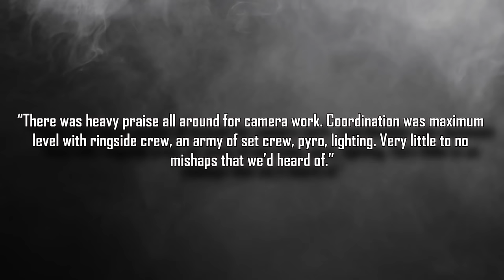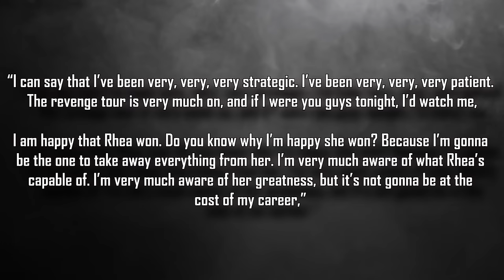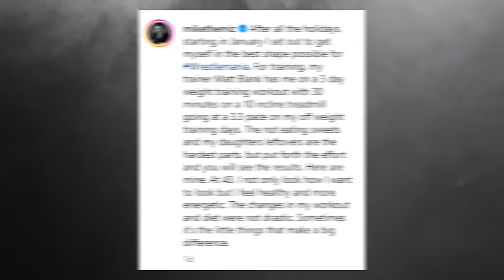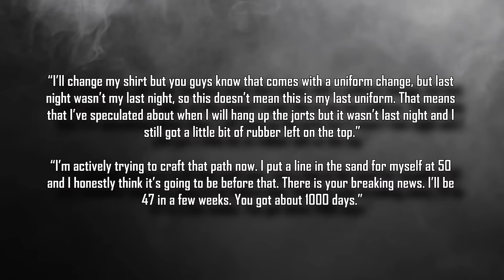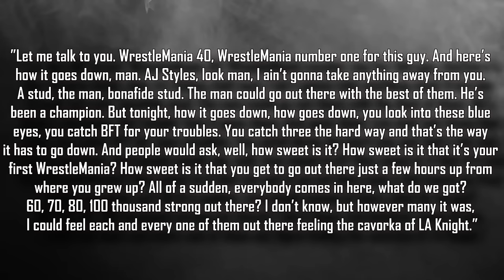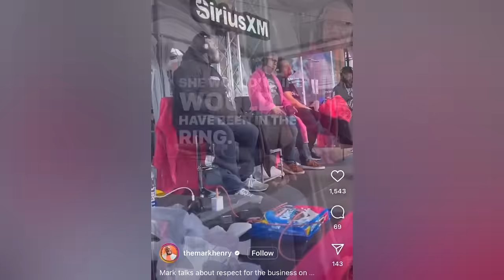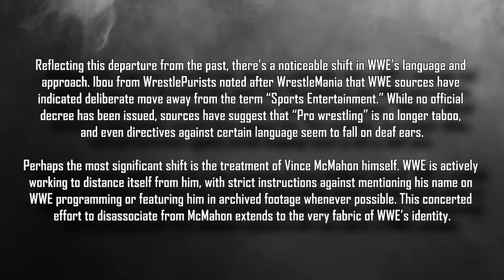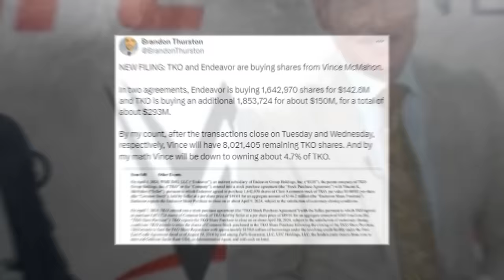Star Leaves Company...Star Goes Off After Mania...Cody Rhodes Emotional...Strowman...Liv Morgan...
Intro 0:00
Backstage reaction to WWE production changes 0:25
Damian Priest shares moment with Triple H 0:48
Triple H’s gift to Cody Rhodes 1:15
WWE’s reaction to IShowSpeed cursing 1:50
AEW star spotted at WrestleMania 40 2:30
Liv Morgan has sights set on Rhea Ripley 2:50
Jey Uso wants to the Bloodline to be babyfaces 3:30
CM Punk addresses attack on Drew McIntyre 3:55
WWE moving away from ‘sports entertainment’ 4:55
The Miz shows off body transformation 5:15
Cody Rhodes on Undertaker & John Cena returning 6:15
Braun Strowman gives recovery update 7:00
Matt Hardy out of AEW 7:45
Mick Foley cancels in-ring return 8:25
John Cena hints at future WWE appearances 10:07
LA Knight reacts to win over AJ Styles 11:30
The Rock on when he knew it was time to make WWE comeback 13:05
Mark Henry calls out Kairi Sane 14:45
Cody Rhodes theme ranks #1 on iTunes 15:45
Stephanie McMahon’s WrestleMania appearance kept secret 16:20
WWE’s new direction without Vince McMahon 16:50
TKO & Endeavor acquiring Vince McMahon’s WWE shares 20:52